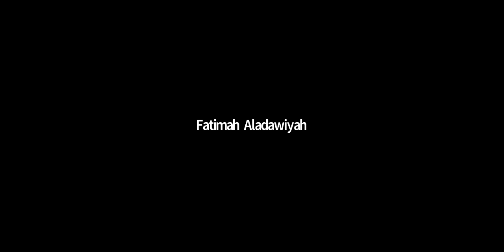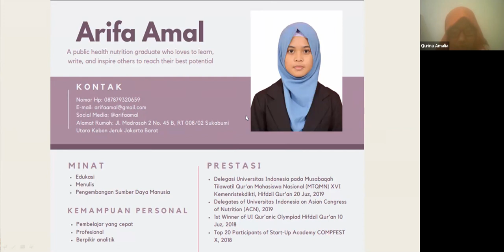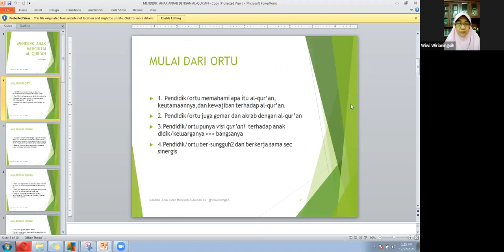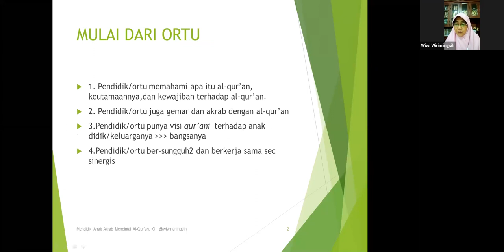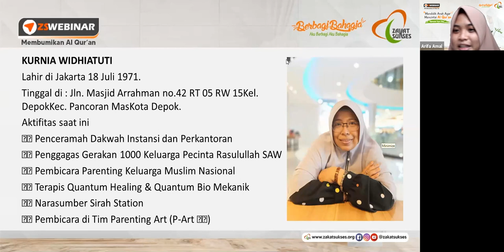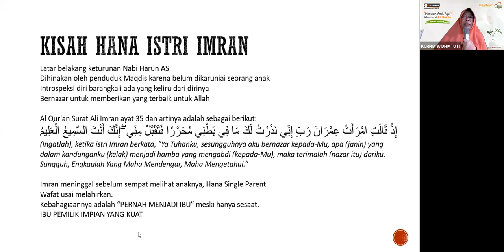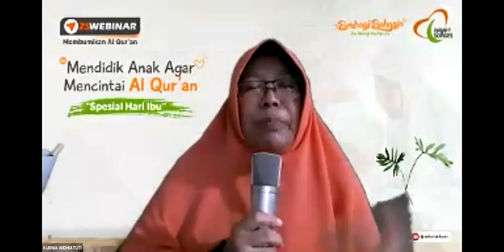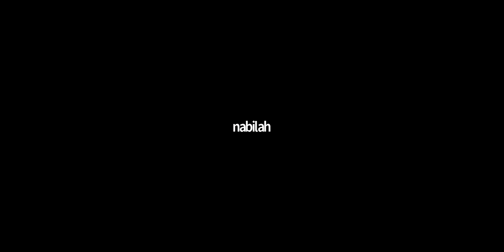IBU WIRIANINGSIH & BUNDA KURNIA WIDHIATUTI - MENDIDIK ANAK AGAR MENCINTAI ALQURAN (SPESIAL HARI IBU)